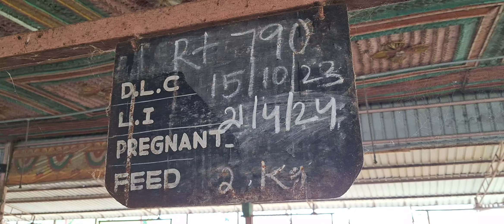30 May 2024(1)